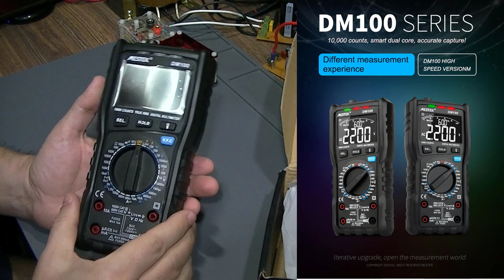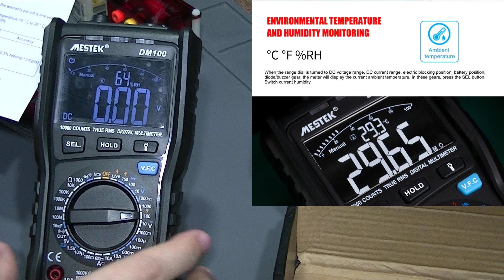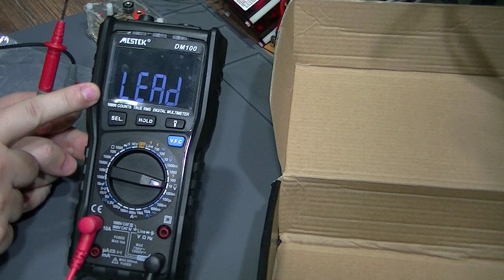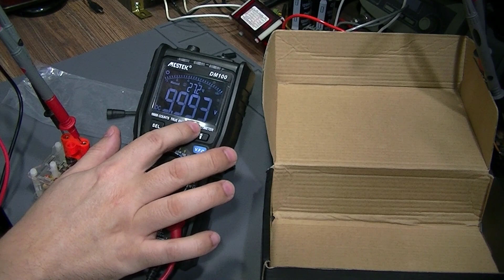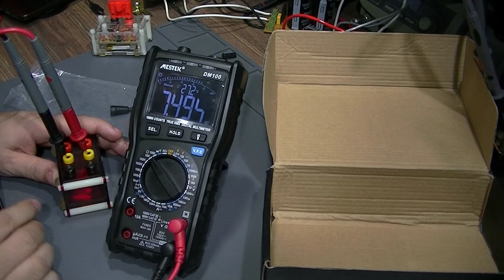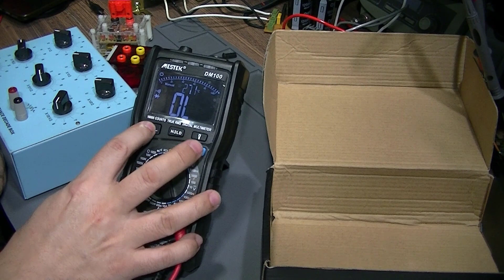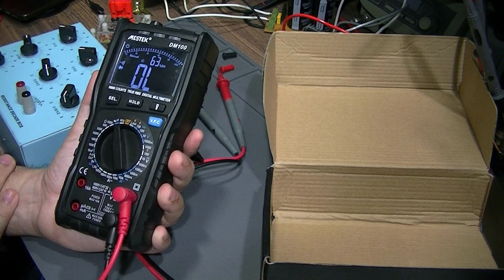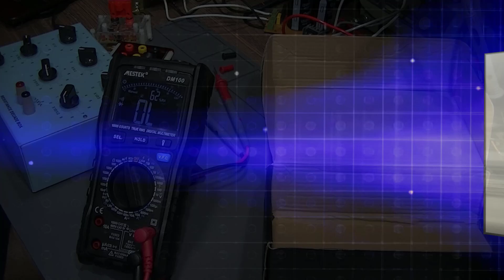Multimetro TRUE RMS DM100! Preciso, rápido e completo!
Link direto para o produto
Multímetro TRUE RMS  MESTEK DM100! Completo! Vamos fazer um review desse multímetro de baixo custo, porém muito preciso, rápido e completo!